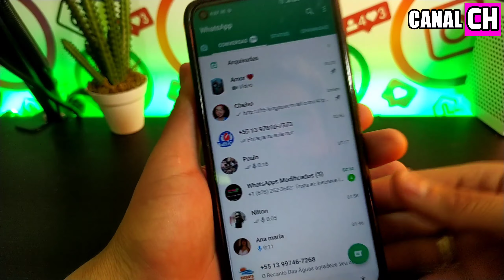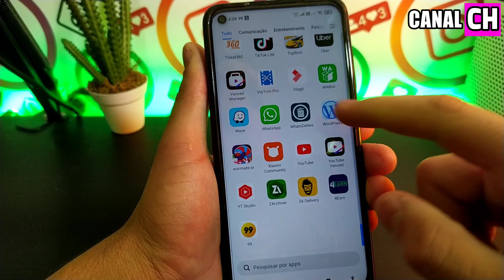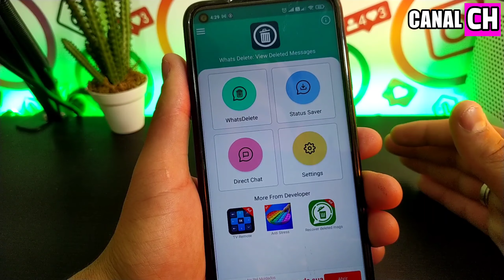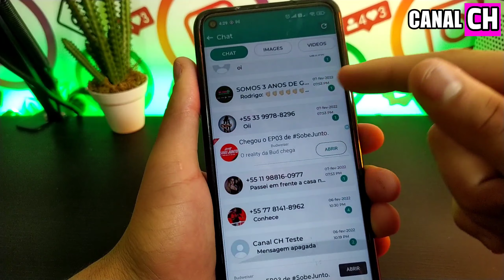OLHA ISSO!! FUNÇÃO SECRETA MOSTRA LIXEIRA QUE WHATSAPP ESCONDE - A FICHA CAIU PROS CASAIS!